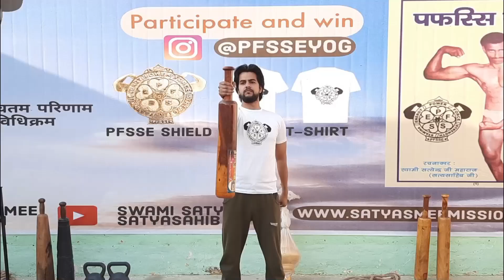Mugdar Strength exercise | Build Strength, muscle mass by this exercise | Strength Training Exercise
This is Part - 1 of Strength Training by Mugdar
Other parts coming soon..